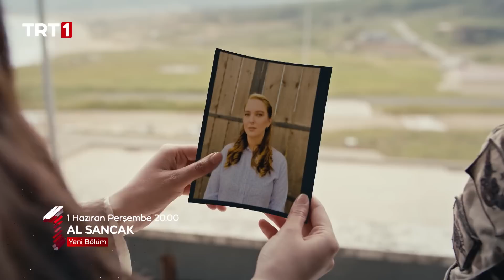Al Sancak 17. Bölüm Fragmanı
“Annen şu anda Estonya’da bir hapishanede!”

Al Sancak 17. bölüm fragmanı yayında!

AlSancakDizisi yeni bölümü 1 Haziran Perşembe saat 20.00'de TRT 1'de! 📺